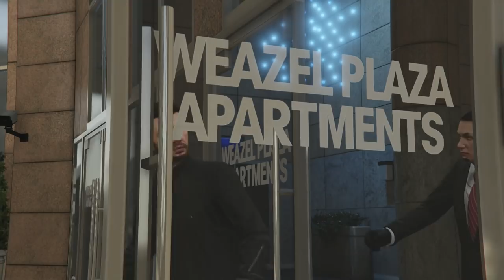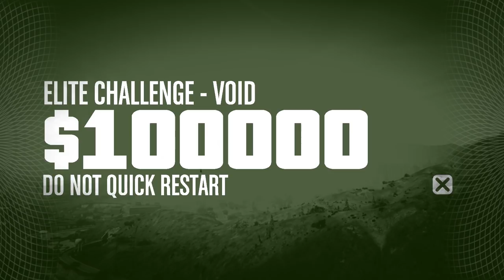GTA 5 Online Heist | Episode 27 - Prison Break! (Unedited)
►Polecat324

▼Intro & Credits music in order by appearance